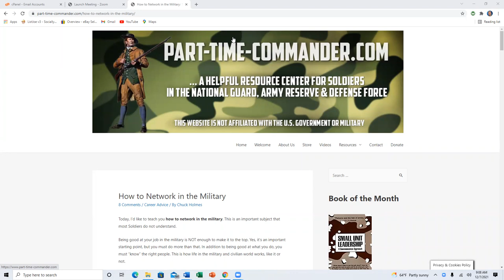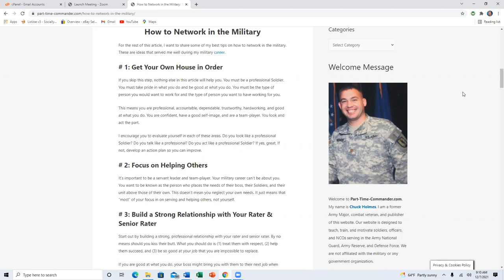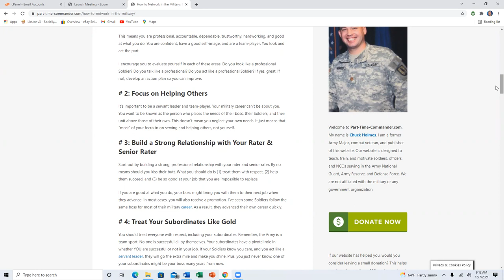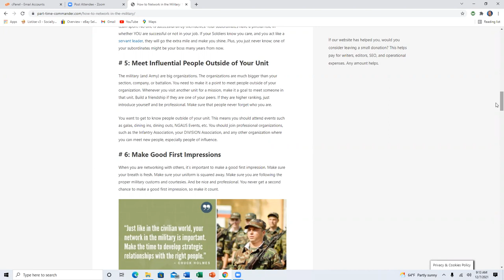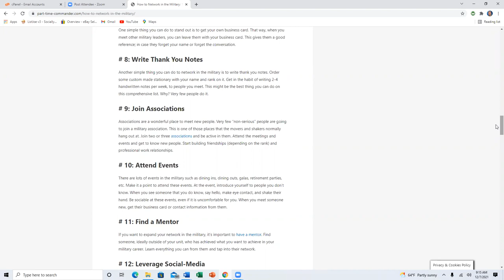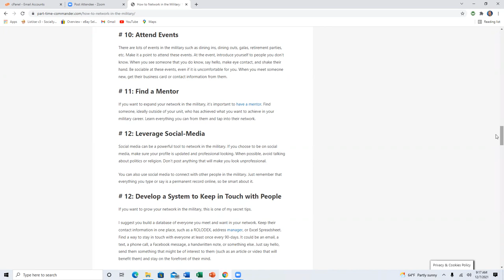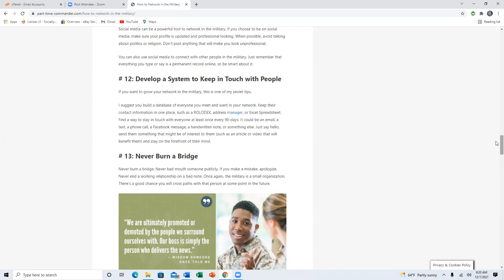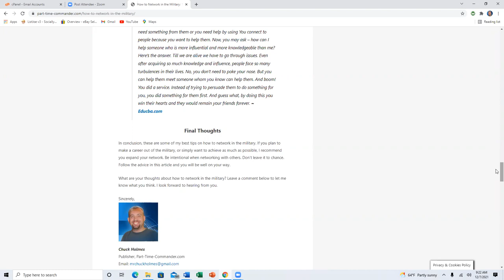How to Network in the Military: Building Strong Connections for Career Growth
Looking to advance your military career? Networking in the military is crucial for building valuable connections, learning from others, and discovering new opportunities. In this video, we break down how to network effectively within the military, whether you’re a new recruit or a seasoned service member. From leveraging your chain of command to connecting with peers and veterans, we cover all the strategies you need to build meaningful relationships that will support your growth and success. 💪

Learn how to:
👉 Build relationships within your unit and beyond
👉 Connect with mentors and fellow service members
👉 Use military events, training, and social media to expand your network
👉 Leverage the power of military networking for career advancement and personal growth

Our Mission
To educate and motivate Soldiers, NCOs, and officers serving in the National Guard, Army Reserve, and Defense Force.